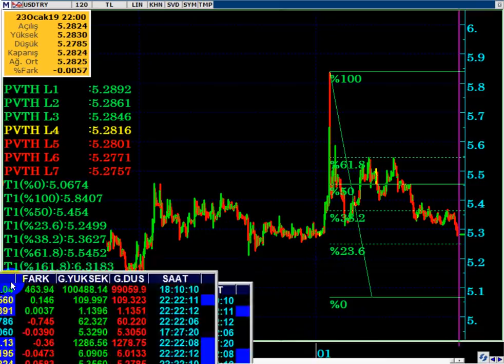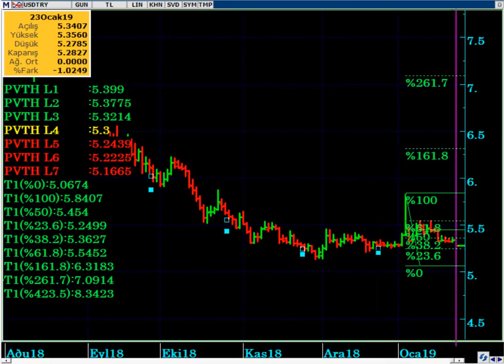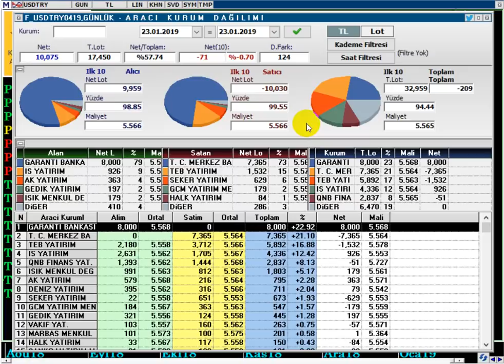DOLAR TL'DE 5.30 DESTEĞİ KIRILDI MI...? (Dolar TL Daha Düşer mi...?)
DOLAR TL DAHA NE KADAR DÜŞER...?
DOLAR ALINIR MI...?

DolarTL,
Dolar 2019 ,
Dolar alınır mı,
Dolar analiz,
Dolar canlı,
Dolar kuru,
Dolar tahmini,
Dolar tl,
Dolar yükselir mi, Dolar düşecek mi,
Foreks,
Forex,
Gram altın,
Kur,
Ons altın,
Para kazanma yöntem,
Parite,
Petrol,
Piyasa beklenti,
Piyasa bugün,
Piyasa döviz,
Piyasa haberleri,
Usdjpy analiz,
Usdtry yorum, usdtry analiz,
Altın,
Borsa,
Brent petrol,